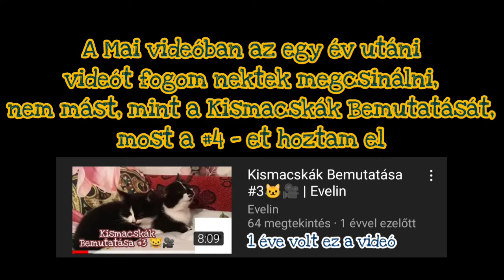Kismacskák Bemutatása #4🐱🎥 | Evelin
2022. szept. 30.

Sziasztok:)

A Mai Videóban Az Egy Év Utáni Videót Fogom Nektek Megcsinálni, Nem Mást, Mint a Kismacskák Bemutatását, Ezt Fogom Elkészíteni, Most a #4 - et Hoztam. Ecsegfalváról Érkeztek Meg a Kismacskák: Kapucsínó, És Mokkacsínó, a Mokkacsínó Macska Dorombolt Nekem, Meg Szeretem, a Kapucsínó Macska Pedig Rámmászott, Szépek, Aranyosak, Fekete - Fehér Színűek, És Sok Munka Volt Vele :)🐱🐈

🐱 • (Újak a Macskák) • 🐱

♥️És a Csengőre Is Kattintsatok♥️

❤️Ahol Megtalálsz:❤️

🧡Facebook Oldalak:🧡

💜 Rendes Oldalam: Evelin Tóth
💛 YouTubeos Oldalam: Evelin YouTube Oldala

🧡 Instagramon: tothevelinkatalin
💚 Snapchaten: evelin_youtube
🖤 Twitteren: EvelinKatalin
❤️ TikTokon: tothevelinkatalin
💙 Askfmen: tothevelin2004
💜 Pinteresten: evelinyoutube